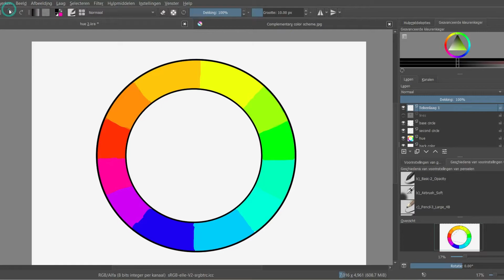Color Theory for artist | BASICS | TinaBaeyensArt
This week, I'll do my best to explain color theory to you. Although this video is a very basic one about the topic, I think color theory is important for every artist that want to create beautiful pieces🧡

If you have any questions or remarks, be sure to put them down in the comments below!

👉 SIGN UP FOR MY MONTHLY NEWSLETTER & GET 4 REFERENCE PICTURE EACH MONTH

👉 ONE ART RELATED VIDEO OR TUTORIAL EACH FRIDAY (5 PM CET)